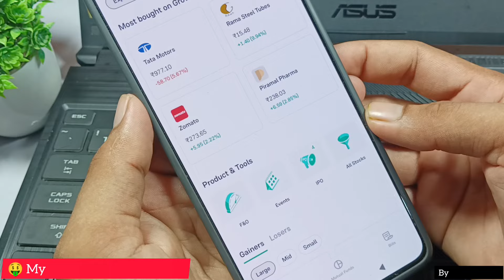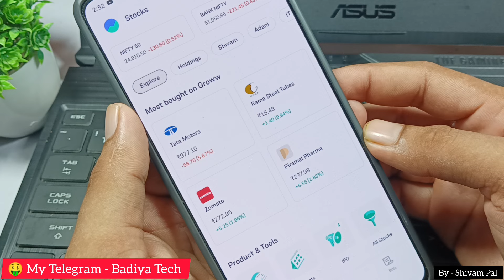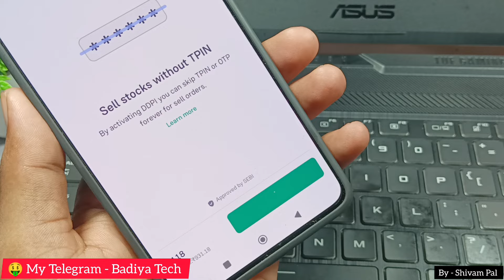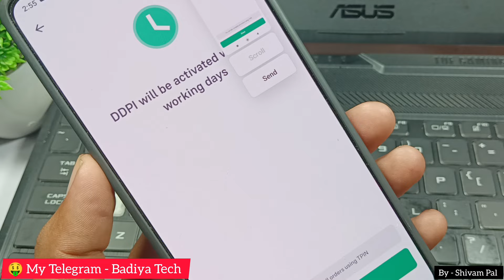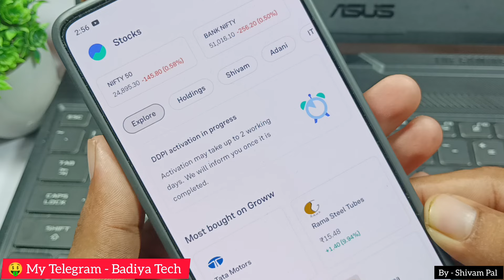Groww App DDPI Activate Kaise Kare / Groww Holding Share Sell Without Tpin & OTP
Share Market, Stocks, Mutual Fund, ETF, IPO Apply, Community,Currency, FD All Investment Option in One App --- 👇👇

Groww App me DDPI Activate Kaise Kare.
Groww Holding me DDPI Activate Kaise Kare.
Groww Holding me DDPI Activate kaise kiya jata.
Groww App me DDPI Activate karne ka Tarika.
How to activate DDPI in Groww App.
Groww App me DDPI Activate kaise kiya jata hai.
Groww App holding share sell kaise kare .
Groww Holding Share Sell Without Tpin.
Groww App me DDPI kya hai.
Groww App me DDPI Activate karne se kya hota hai.
Groww App me holding par DDPI Activate kaise kare.
Groww me DDPI chalu kaise karen.
Groww App me DDPI Activate nahin ho raha hai.
How to activate Groww Holding Share DDPI.
Groww App me DDPI ko Chalu kaise kiya jata hai.
Groww me DDPI Activate karne ka process.
Groww DDPI Activate .
Groww Holding DDPI Activate .
DDPI Activate in Groww App.
Stocks holding DDPI Activate kaise kare groww App.